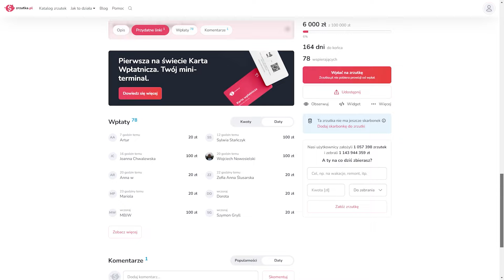Pomóż nam stworzyć film dokumentalny o ks. Tadeuszu Isakowiczu-Zaleskim! WESPRZYJ PROJEKT!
UWAGA! Powstaje film dokumentalny o życiu i działalności śp. Księdza Tadeusza Isakowicza-Zaleskiego!

Bogate dziedzictwo tego Niezłomnego Kapłana pozostaje wciąż niedocenione. Dlatego pragniemy przybliżyć jego postać jak największej liczbie osób i stworzyć profesjonalny film dokumentalny o życiu i działalności Księdza Tadeusza, który byłby jego duchowym testamentem.

Do realizacji tej produkcji potrzebne są fundusze, dlatego zwracamy się do Państwa o pomoc. Mogą Państwo przyczynić się do powstania filmu za pośrednictwem portalu Zrzutka.pl

Mogą Państwo również użyć bezpośredniego przelewu na numer konta Stowarzyszenia "Wspólnota i Pamięć" (PKO BP): 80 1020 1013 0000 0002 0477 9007. W tytule prosimy wpisać: Na film o ks. Tadeuszu Isakowiczu-Zaleskim.

POMÓŻ W ROZWOJU STOWARZYSZENIA "WSPÓLNOTA I PAMIĘĆ":

NUMER KONTA (PKO BP): 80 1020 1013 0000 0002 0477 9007

Podpisz petycję ws. wybudowania Pomnika Ofiar Ludobójstwa Wołyńskiego na Powązkach Wojskowych w Warszawie

Zachęcamy do wsparcia i udostępnienia. Serdecznie dziękujemy za pomoc!